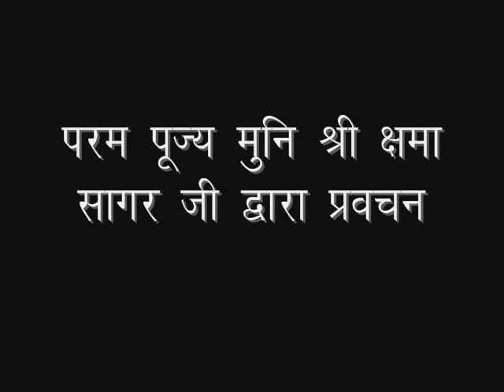2019_02_18_सोच दृष्टि_मुनिश्री क्षमासागरजी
🙏 मैत्री विचार 🙏
आज मुनिश्री क्षमासागर जी कहते हैं हमें कभी भी दूसरों में दोष हो या न हों उनको प्रकट नहीं करना चाहिए !! पर आजकल हमारी तो प्रवृत्ति ही ऐसी बन गई है कि हमें दूसरों के दोष और खोट ही मात्र दिखाई पड़ते हैं... गुण की ओर तो हमारा कभी ध्यान ही नहीं जाता ।

अगर हम गलत है तो हमें अपनी आदत को सुधारना चाहिए, पर हम सुधारने के बजाय तर्क देते हैं कि हम ही सही हैं, ऐसी सोच-दृष्टि को हमें ठीक करना होगा ।।।।

आज है
सोमवार ,18/02/2019 माघ शुक्ल चतुर्दशी।।